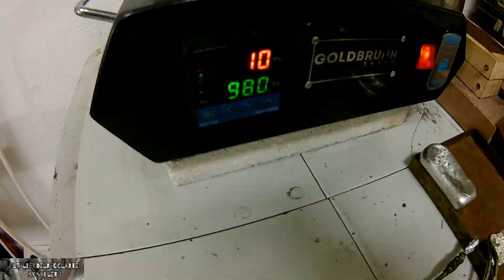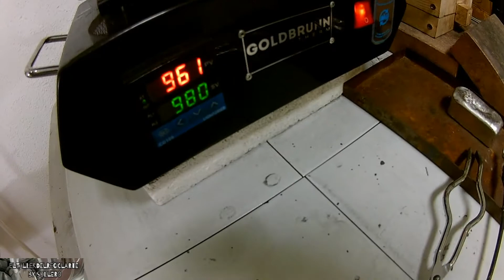Puño americano/molten aluminum/Metal casting/armas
Hola familia que tal, hoy fundiremos algo de aluminio reciclado de otras fundiciones para fabricar un puño americano o manopla para mi colección ya que queda prohibido portar, exhibir y usar fuera del domicilio ya que es un arma prohibida. Articulo 564
(pena de prisión de 1 a 3 años)
Para el modelo utilize porexpan y   arena Petrobond reutilizada.
Casting Furnace /Molten aluminum/
Saludos y hasta el siguiente video ▶️.